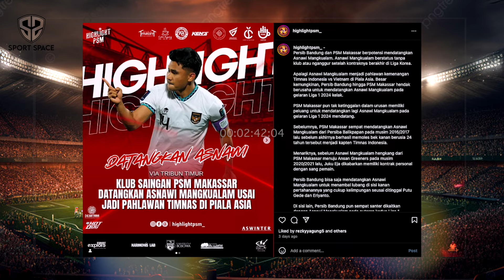MELEDAK USAI DIHUJAT❗️Kembalinya Naluri Buas Ezra Walian| Persib Selamatkan Asnawi|Fisik 100x lipat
Berita Sepak Bola Terbaru dan Momen Pertandingan Terbaik Akan Kita Sajikan Dalam Video Ini : MELEDAK USAI DIHUJAT❗️Kembalinya Naluri Buas Ezra Walian| Persib Selamatkan Asnawi|Fisik 100x lipat